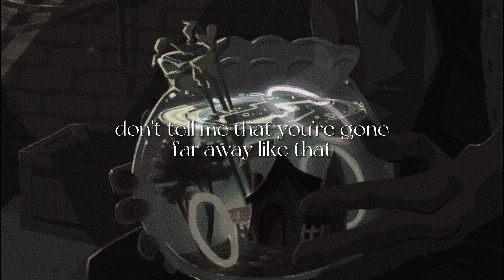Death [lyrics] // Melanie Martinez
'*•.¸♡ ⋆⁺₊⋆ ☾⋆⁺₊⋆ 𝙢𝙤𝙤𝙣𝙗𝙖𝙗𝙮  ⋆⁺₊⋆ ☾⋆⁺₊⋆ ♡¸.•*'

Song/Music - Melanie Martinez, WMG, AC.
Photo: Pinterest

[Verse 1]
Can't sleep, I won't eat
You're perishing before me
I'm panicked and rot at the core
Your words, they still haunt me
Like shadows on the concrete
The pain spreads like vines in my bones

[Pre-Chorus]
Don't tell me that you're gone far away like that
I thought the distance was a string that would lead us back
Now I'm in the middle contemplating what my fickle
Heart really gained from the way that I left it with you

[Chorus]
Death has come, it knocks on my door like a stalker
Don't answer, answer
My ego won, I'd put the pieces back but I burned all my chances
Took our time for granted, oh
The knife keeps twisting
So much I'm regretting, oh
Next time, I'll listen

[Verse 2]
I hide in your corners, peak over your shoulders
It's strange how you're missing me now

[Pre-Chorus]
Heart's breaking 'cause I'm gone far away like that
You thought the distance was a string that would lead us back
Now you're in the middle contemplating what your fickle
Heart really gained from the way that you left it with me